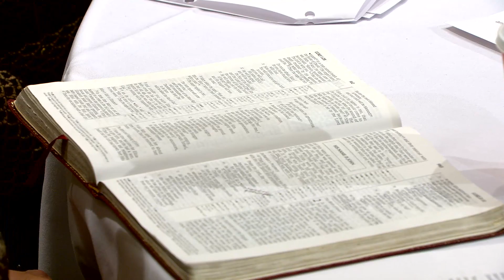"Read the Bible for Life" (October 11, 2016) | Donna Gaines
Donna Gaines | 10-11-16 | Read the Bible for Life